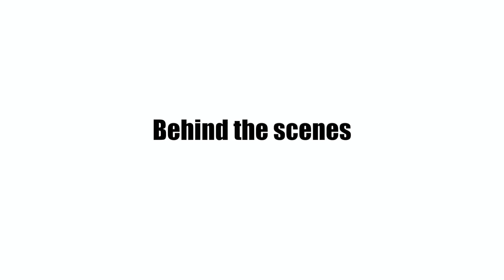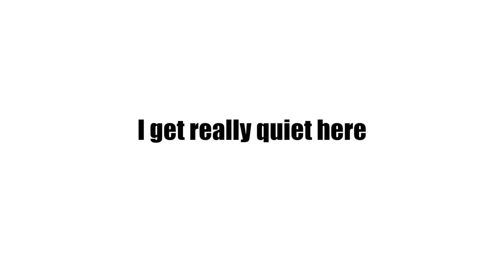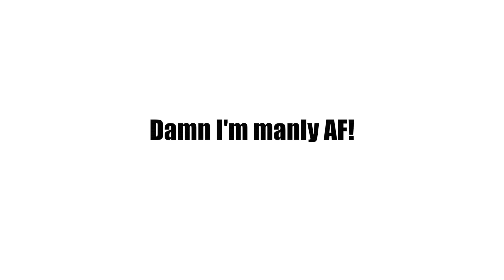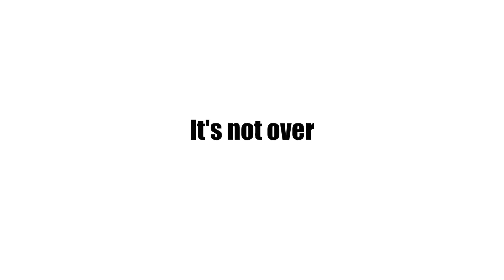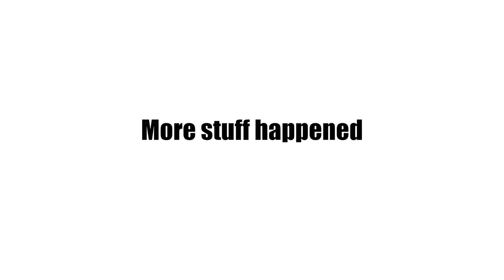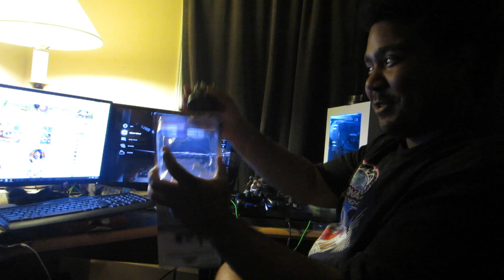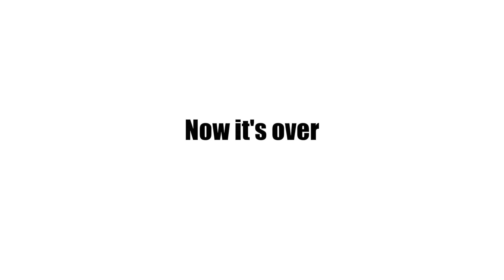This is my first time ever shooting a GUN! (O _ O)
So I went to BuzzFeed studios and I learned how to shoot a gun from military vets! Sounds like  fun day to me.

► Does anyone even use Google+?